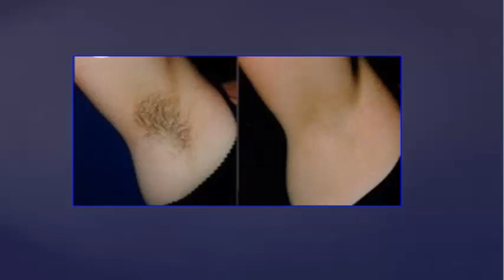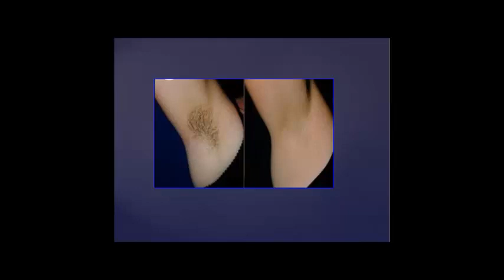Depilarsi le ascelle in modo naturale